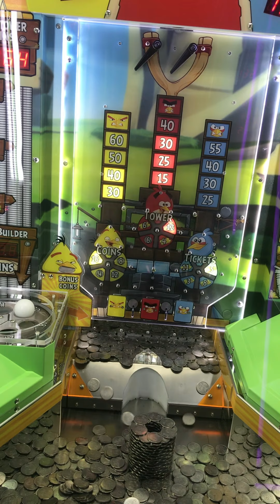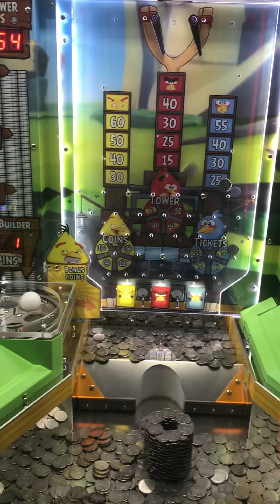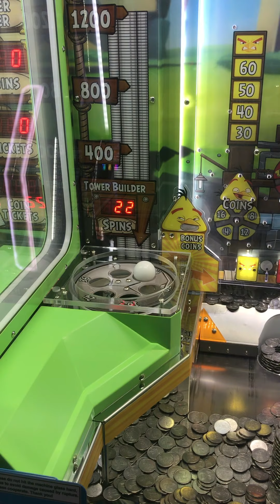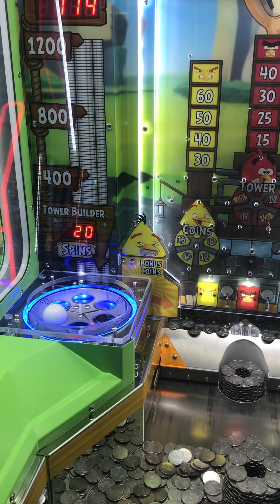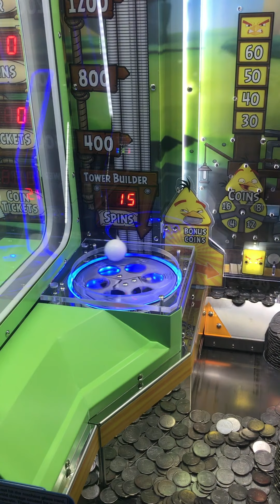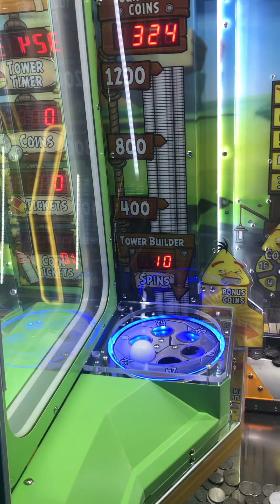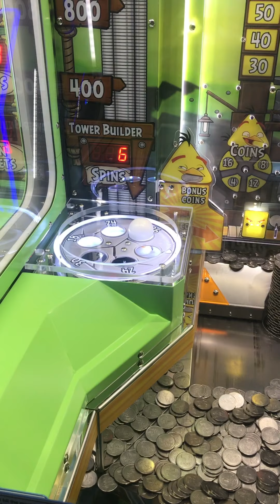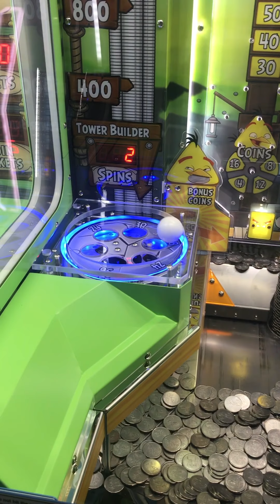Angry Birds coin pusher first try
Coin pusher arcade games claw machines UFO catcher